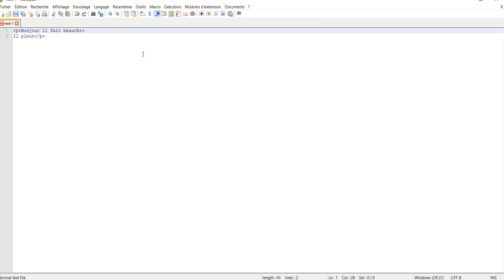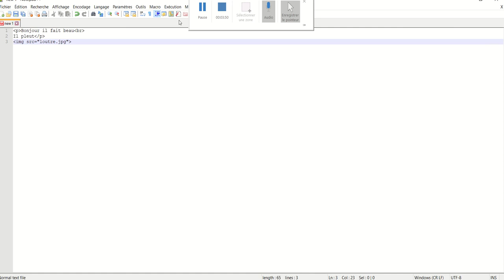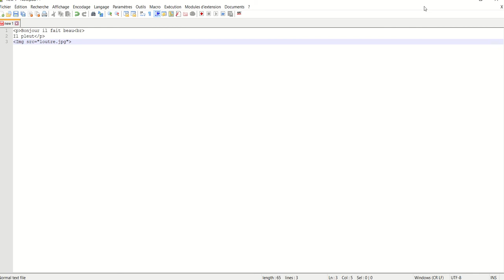HTML 003 - Principes de base